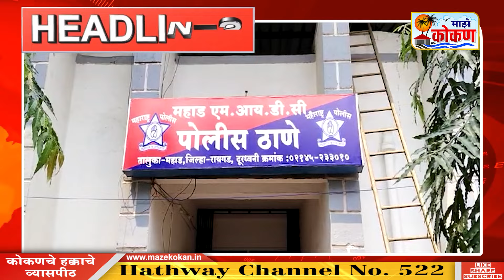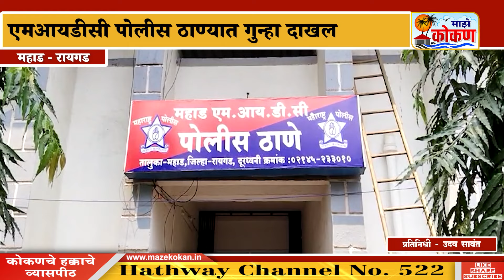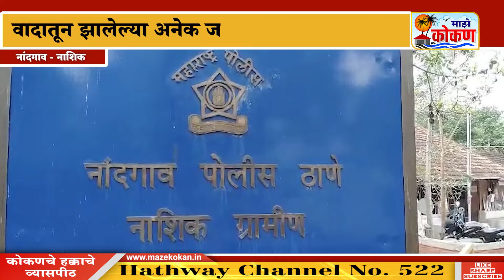१ एप्रिल २०२४ संध्याकाळ बातमीपत्र | पहा कोकणातील बातम्या सविस्तर...